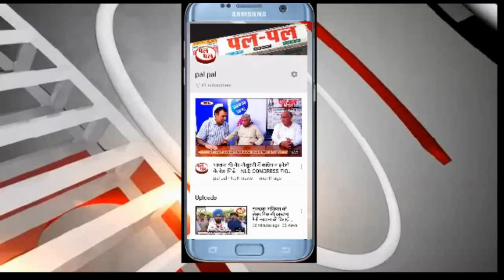गांव में किसानों व ग्रामीणों ने पराली जलाने पर सर्वे करने अफसरों की टीम को बनाया बंधक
फतेहाबाद जिले के जाखल ब्लॉक के गांव मुंदलिया में पराली को आग लगाये जाने की सूचना मिलने पर सर्वे करने पहुंची प्रशासनिक टीम के अधिकारियों को ग्रामीणों और किसानों ने बंधक बना लिया। गांव में पहुंची प्रशासनिक टीम में कृषि विभाग के अधिकारी, ग्राम सचिव, हल्का पटवारी शामिल थे। किसानों ने अधिकारियों को गांव के बस स्टैंड पर बंधक बनाकर बैठा लिया। आसपास के गांवों सहित मौके पर एकत्रित हुए किसानों व ग्रामीणों ने सरकार के खिलाफ नारेबाजी की। सूचना मिलने पर पुलिस मौके पर पहुंची और किसी तरह किसानों को समझा कर सभी अधिकारियों को बंधक मुक्त करवाया। मौके पर मौजूद किसान जसवंत सिंह ने बताया कि 28 अक्टूबर तक प्रशासन की ओर से किसानों को पराली प्रबंधन के लिए संयंत्र व अन्य सुविधा उपलब्ध करवाई जानी थी लेकिन 31 अक्टूबर तक गांव में किसी भी तरह की सुविधा प्रशासन की ओर से पराली प्रबंधन के लिए उपलब्ध नहीं करवाई गई। अब प्रशासन की टीम गांव में पराली को आग लगाए जाने का सर्वे करने पहुंची जिसके चलते रोष स्वरूप किसानों ने अधिकारियों को बंधक बनाकर बैठा लिया गया है।